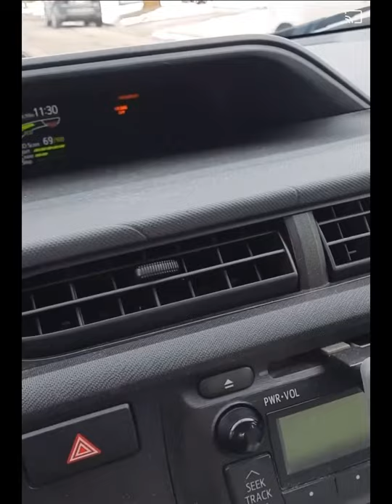Coyotes on t street